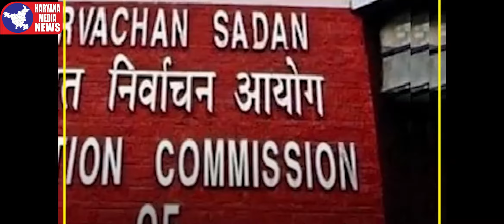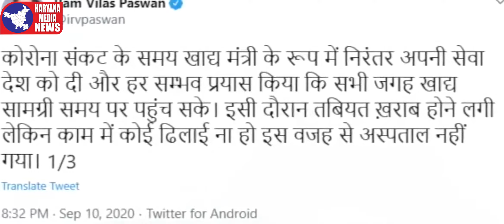Ram Vilas Paswan Last Rites: रामविलास पासवान का निधन, बेटे Chirag Paswan के पर अब बड़ी जिम्मेदारी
रामविलास पासवान के निधन से बिहार चुनाव में नया मोड़, कुछ यूं बदलेगा वोटों का खेल
पूर्व केंद्रीय मंत्री रामविलास पासवान का निधन बिहार विधानसभा चुनाव के नतीजों पर असर डाल सकता है। उनके बेटे चिराग ने इस चुनाव में नीतीश कुमार को उखाड़ फेंकने का दम भरा है। ऐसे में सीनियर पासवान के निधन से लोक जनशक्ति पार्टी (LJP) सहानुभूति वोट बटोर सकती है। पासवान के जाने से दुसाध वोट चिराग के साथ खड़े हो सकते हैं। रामविलास पासवान दशकों तक दुसाधों के सबसे बड़े नेता रहे। चुनाव में दुसाधों की सक्रिय भागीदारी के चलते ही पासवान की राजनीतिक ताकत कभी कमजोर नहीं हुई। चिराग उसी ताकत को नीतीश के खिलाफ इस्‍तेमाल करना चाहते हैं।

दुसाध एकजुट होकर एलजेपी को कर सकते हैं वोट
सीनियर पासवान बीमार होने के चलते पहले ही इन चुनावों में भागीदारी नहीं करने वाले थे। ऐसे में सवाल उठ रहे थे कि चिराग क्‍या दुसाधों को उसी तरह साध पाएंगे जैसे उनके पिता करते थे। पूर्व केंद्रीय मंत्री के निधन ने इसकी संभावना बढ़ा दी है कि दुसाध एकजुट होकर एलजेपी के लिए वोट करें।

पार्टी ने गुरुवार को नीतीश और जेडीयू को झटका लेने वाले प्‍लान पर कदम आगे बढ़ा दिए हैं। करीब महीना भर पहले चिराग ने पिता की बीमारी का जिक्र करते हुए कहा था कि वह उनके राजनीतिक काम को आगे बढ़ाना चाहते हैं। बीमारी के चलते पासवान प्रचार भी नहीं करने वाले थे। एक दलित नेता के रूप में पासवान का जो कद था, वह बिहार ही नहीं, राष्‍ट्रीय स्‍तर के नेता थे।

चुनाव में बीजेपी-जेडीयू से होना है मुकाबला
बीजेपी के लगभग हर बड़े नेता ने पासवान के निधन पर शोक जताया है। हालांकि चुनाव में बीजेपी और जेडीयू को एलजेपी से दो-दो हाथ करने पड़ेंगे। ऐसे कयास हैं कि बीजेपी ने एलजेपी को भी साधा हुआ है लेकिन वह ऐसी परिस्थिति नहीं चाहती जहां जेडीयू के साथ उसका गठबंधन बहुमत से दूर रह जाए क्‍योंकि तब चिराग को ऐडवांटेज होगा। चुनाव प्रचार शुरू रहा है, ऐसे में बीजेपी पासवान को श्रद्धांजलि तो देगी लेकिन एलजेपी का विरोध करेगी। बीजेपी के शीर्ष नेता नीतीश कुमार के लिए अपना समर्थन बार-बार दोहरा चुके हैं।

चिराग के आगे खुद को साबित करने की चुनौती
पासवान का जाने से चिराग पर खुद को साबित करने का दबाव बढ़ गया है। सीनियर पासवान कई विरोधाभासों के बावजूद अपने राजनीतिक लक्ष्‍य हासिल कर लेते थे। सीनियर पासवान ने वाजपेयी सरकार में मंत्रालय बदलने पर एनडीए छोड़ दिया था और फिर यूपीए में मंत्री बने। इसके बावजूद उन्‍होंने बीजेपी से हाथ मिलाया और 2014 में फिर केंद्र में मंत्री पद हासिल किया।

हाल ही में चिराग ने वोटर्स और पार्टी कार्यकर्ताओं से अपील में कहा था कि 'पापा का अंश हूं इसलिए उन्‍हें पता है कि कैसे विपरीत परिस्थितियों में सफल होते हैं।' सूत्रों के मुताबिक, एलजेपी लोगों के बीच जाकर यह कहेगी कि वह पासवान के 'सपने' को पूरा करेगी।

पासवान के निधन से चंद घंटे पहले ही एलजेपी ने एक पत्र सार्वजनिक किया था। 24 सितंबर को बीजेपी अध्‍यक्ष जेपी नड्डा को लिखी चिट्ठी में चिराग ने कहा था कि जब उनके पिता राज्‍यसभा सीट के लिए नामांकन दाखिल करने से पहले मुलाकात कर समझाने गए थे तो नीतीश का व्‍यवहार 'ठीक नहीं था। जब यह चिट्ठी सार्वजनिक हो गई है तो इसे फैलाकर एलजेपी की पोजिशन को और मजबूत करने की कोशिशें होंगी।